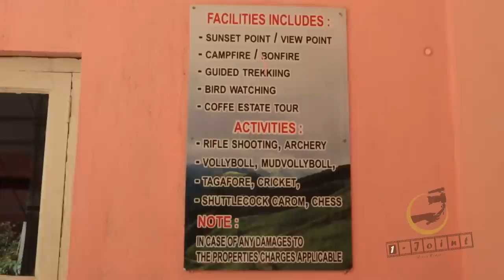ನನ್ನ Lover ಯಾರು ಗೊತ್ತಾ? | My Relationship Status Revealed | Chikkamagaluru | 1 Joint Kannada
ನನ್ನ  Lover ಯಾರು ಗೊತ್ತಾ? | My Relationship Status Revealed | Forest Homestay Maradi Chikkamagaluru.

1 JOINT KANNADA ..❣
Jeevanada ondu istavada nenapina tayari...!

Headphone recommended for better sound experience🎧🎧🔉🔉🔊

Host - Vinay Kumar
DOP & Editor - Sachin V